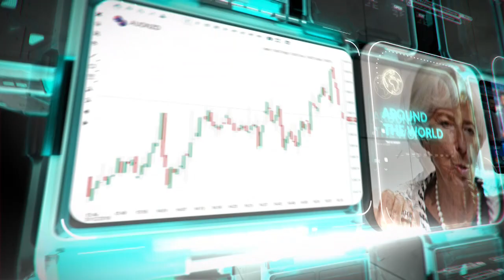التحليل اليومي للأسواق العالمية 19 أبريل 2021